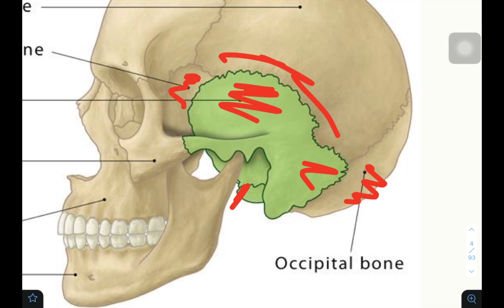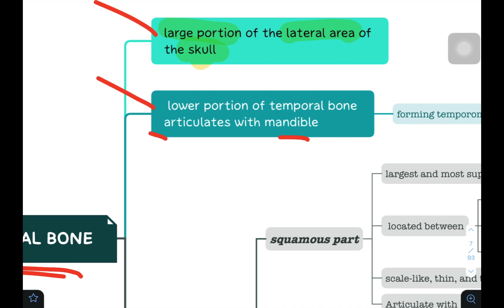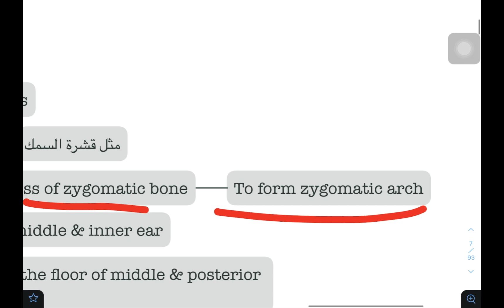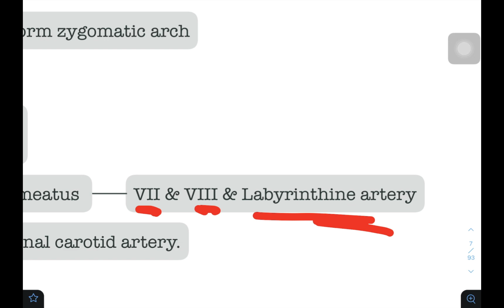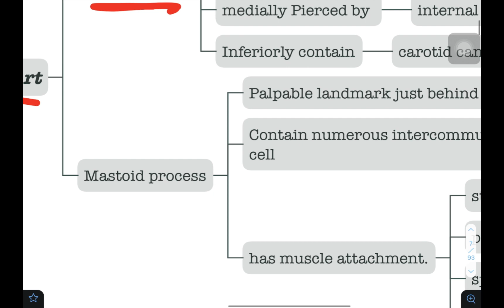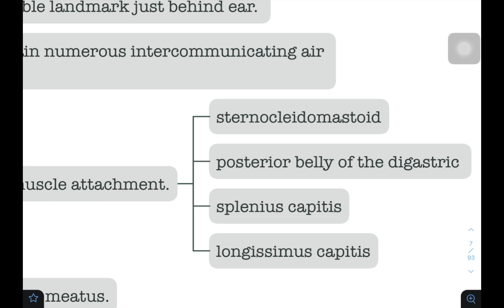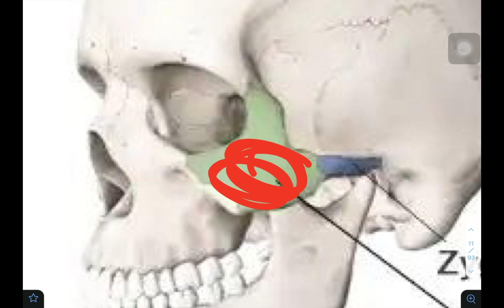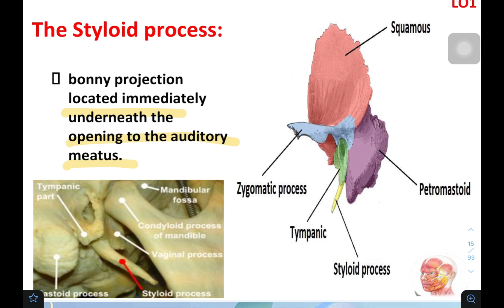Head & Neck ||Session 3 ( Ear Anatomy) || p1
معرف التليكرام : dr_m9d